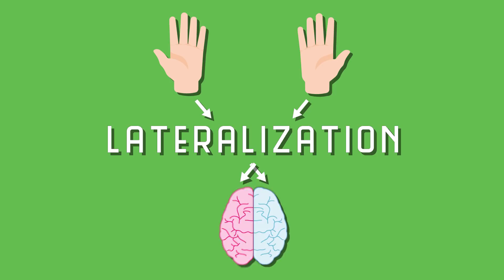Why Are People Left-Handed?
Lefties, southpaws, goofy footers, katy-handeds, mollydookers. Whatever you call them, 10% of the population is left-handed. But are there any differences between their brains and those of their right-handed friends? Why are some people left-handed? Do genetics play a role? And are left-hand folks really more likely to be geniuses? Well you can find out all about the left-handed brain in this episode of Neuro Transmissions! Join Alie as she uncovers what differences there are in the left handed brain vs right handed brain.

Ryan M. Shaver
Carrie McKenzie
Corvi

Thanks you three! You're like a warm towel after getting out of the pool.

And thanks to our newest Patrons:
Ayan Doss
DJ Brasier!

***Credits***

All other content does not require attribution, is original, and/or is owned by Neuro Transmissions.